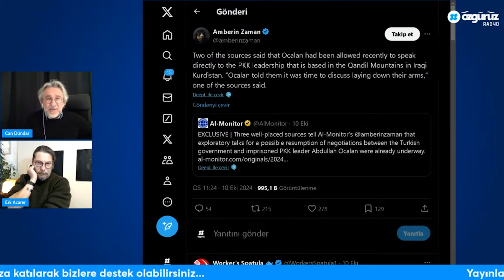"Erdoğan eliyle Bahçeli’yi süreç için ikna ettiler!" Can Dündar ve Erk Acarer konuştu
"Erdoğan eliyle Bahçeli’yi süreç için ikna ettiler!" Can Dündar ve Erk Acarer konuştuT